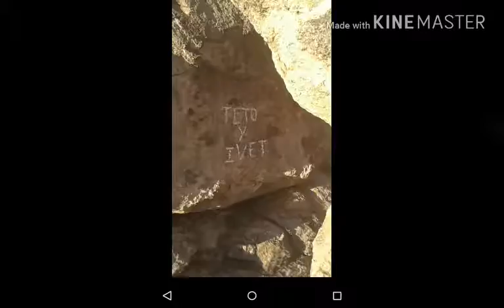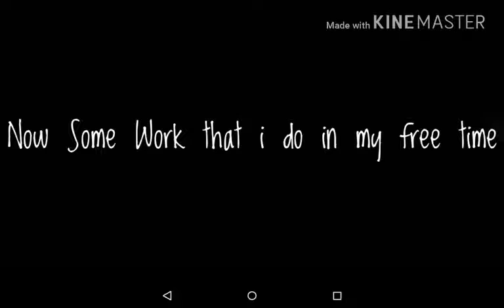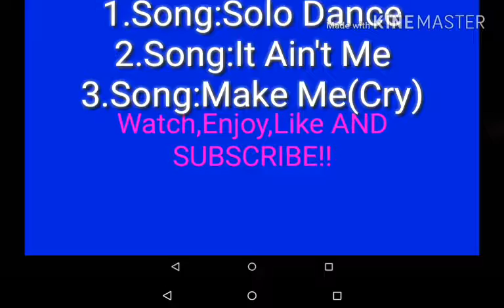My adventure 🏃🕵🔦/PLUS A SPECIAL/Pt.2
72emilsogeiD Accounts